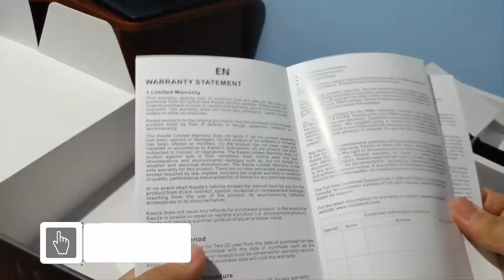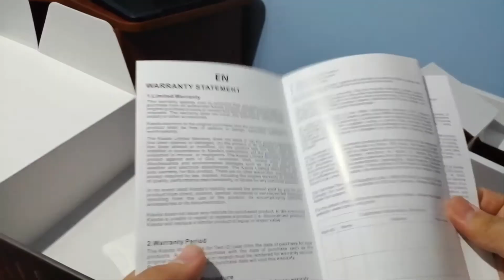Unboxing: ¿Necesitas expandir tu conexion WiFi? entonces debes tener este Kasda N 300M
¿Necesitas expandir tu conexion WiFi? entonces debes tener este Kasda N 300M